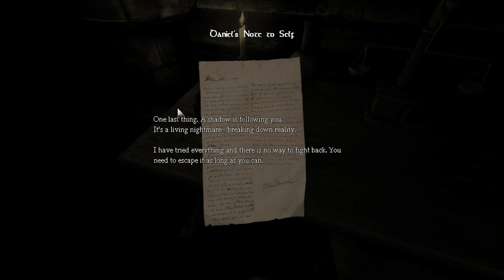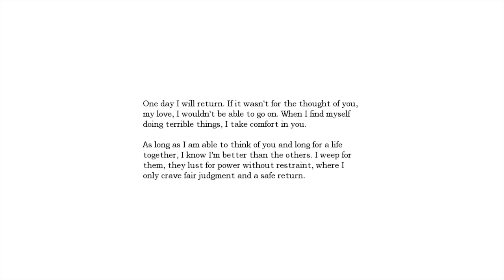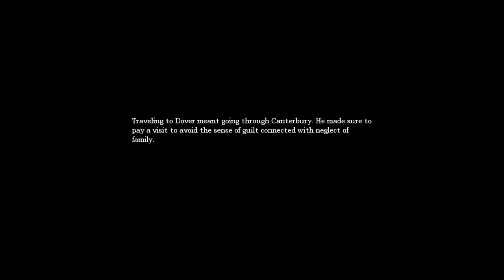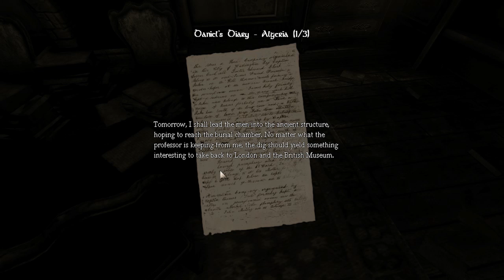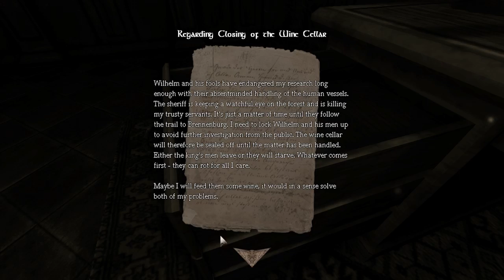Horror Games - Amnesia the Dark Descent gameplay - Lets Play Amnesia and erhm piss ourself! [Part 1]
Morfar screams like a little girl playing this game.